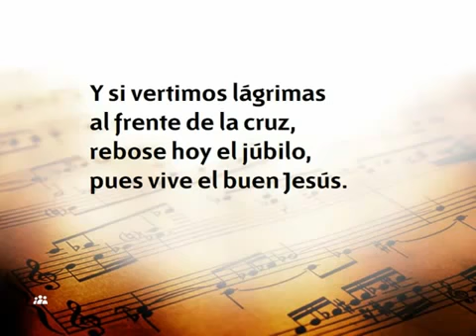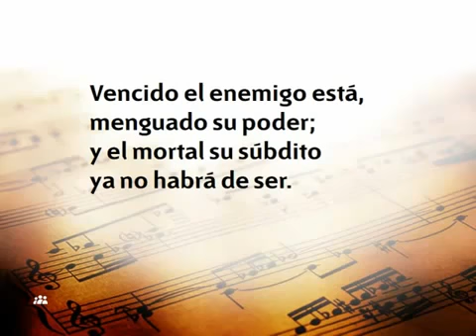003 Unidos en espiritu Himnario nuevo Adventista